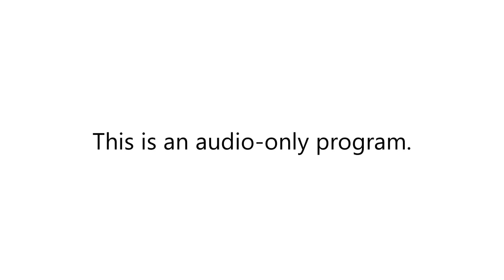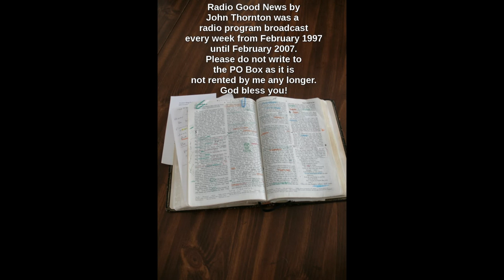11 March 2001 Radio Good News episode #215 Mark 8. Do we really listen?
In this episode of Radio Good News, #215, which aired on 11 March 2001, there is a reading of all of Mark chapter 9. The message asks the question, "Do we really listen to Jesus?" One of the incidents described in Mark 9 is when a distressed father says to Jesus, "I believe, hlp my unbelief." Music is by Michelle Tumes. I have no copywrite claims on the music and this will not be monetized.